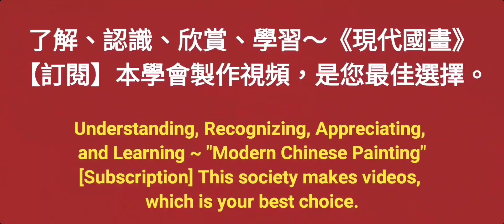鄉園晚煙［4］Chinese painting teaching 國畫山水-花鳥·水墨畫·墨彩画·陈铭显 陳銘顯Chen Ming-Hsien現代國畫影音教學